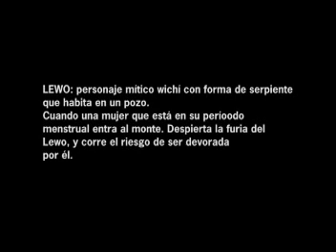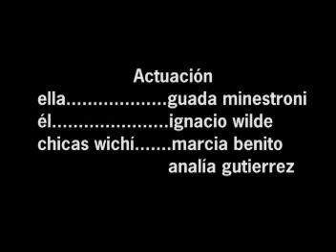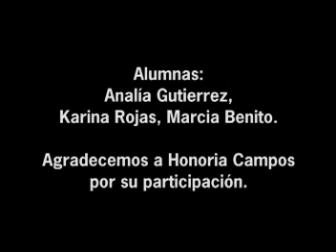Lewo.mpg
El Lewo o Lewök, es un ser mítico de la etnia wichí, del norte argentino.
Según sus creencias, el Lewo es el arcoiris, pero a la vez puede tomar diferentes formas, especialmente la de una serpiente gigante que suele devorar a las mujeres cuando se internan en el bosque durante su período menstrual.
Este cortometraje fué realizado en forma conjunta con mis alumnas del taller de cine wichí en Misión Chaqueña.

TupakFilms
Director: Ignacio Wilde